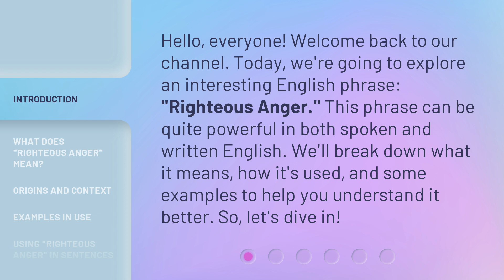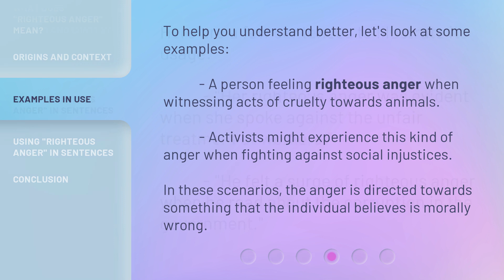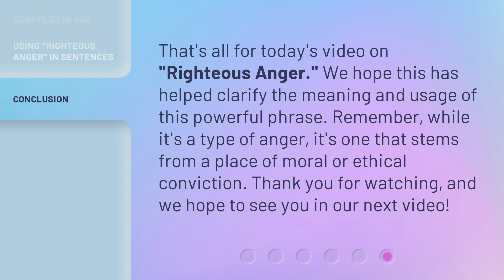Righteous Anger: Understanding Its Meaning and Use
00:00 • Introduction - Righteous Anger: Understanding Its Meaning and Use
00:32 • What Does "Righteous Anger" Mean?
00:58 • Origins and Context
01:28 • Examples in Use
01:53 • Using "Righteous Anger" in Sentences